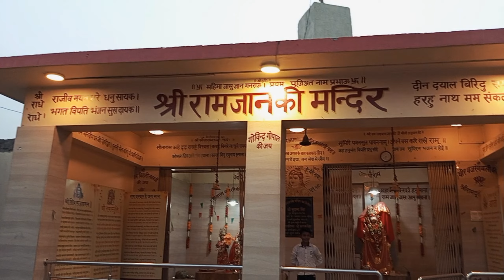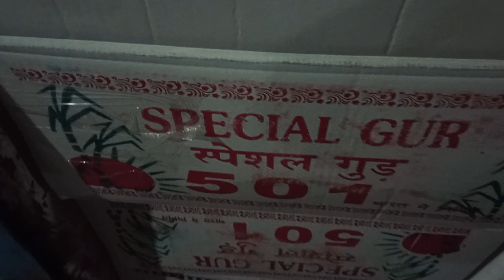Gorakhpur vegetable fruit and fish Mandi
This video is based on mandi and in this video you will watch sabji mandi and it's area.
sabji mandi gorakhpur
Navin sabji fruit Mandi gorakhpur
gala Mandi gorakhpur